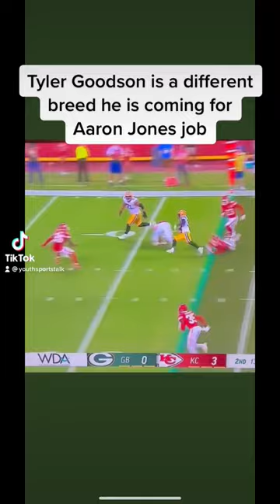Tyler Goodson next up